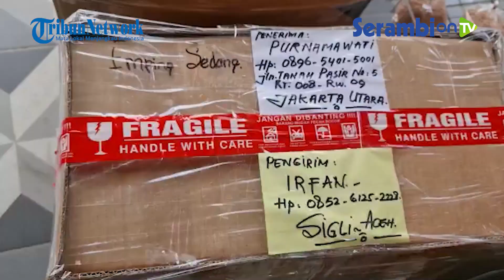Harga Emping Melinjo di Pidie Kembali Turun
Laporan: Idris Ismail | Pidie Jaya

SERAMBINEWS.COM, MEUREUDU - Harga emping melinjo di Pidie kembali turun dalam sepekan terakhir diakibatkan sepinya pembeli.

Penelusuran Serambinews.com, Kamis (30/06/2022) di Pusat Pasar Kota Beureunueun, Mutiara, Pidie sebelumnya kisaran harga emping bertahan di Rp 110.000/Kg-nya.

"Sepekan sebelumnya, Rp 110.000/Kg untuk jenis emping super kini turun menjadi 100.000 dan bahkan Rp 90.000/Kg," sebut M Dahlan kepada Serambinews.com.

Dijelaskan juga untuk emping kualitas 'lose' dari Rp 80.000/Kg  kini menjadi Rp 70.000 sampai Rp 75.000/Kg.

Namun, mendekati lebaran Idul Adha atau hari raya qurban, emping bakal naik kembali di kisaran Rp 110.000 hingga Rp 115.000/Kg.

Diakui M Dahlan selama ini permintaan produksi home industri dari Pidie terutama dari Kecamatan Simpang Tiga, Kembang Tanjong, dan Mutiara mendapat permintaan lebih dari luar daerah terutama Jakarta, Medan, dan Pekanbaru.

Menurutnya juga selama ini permintaan keluar daerah itu rata-rata sampai 300 Kg setiap pekannya.(*)